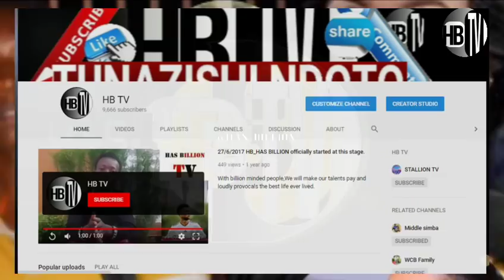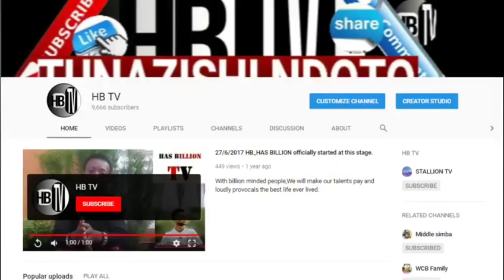UWOYA(IRENE UWOYA), ZARI WAONGOZA NA KUWAZIBIA WEMA SEPETU,HAMISA MOBETO,TUNDA,IRENE UWOYA.....